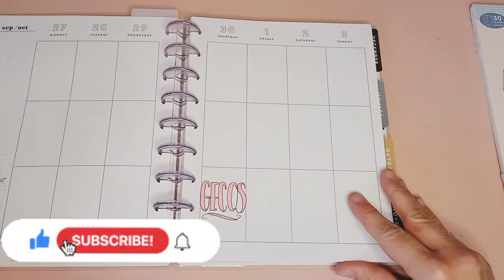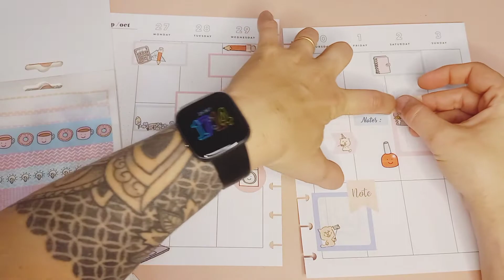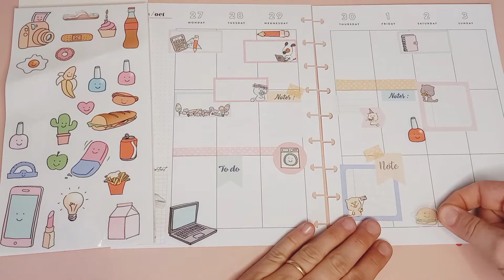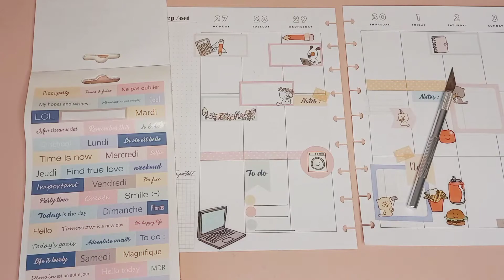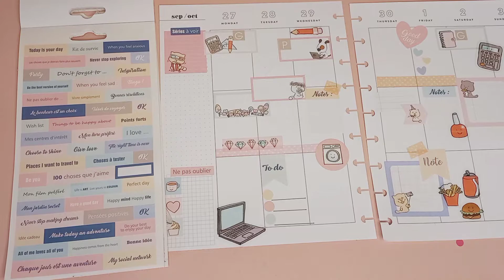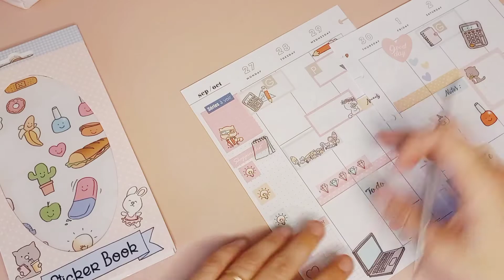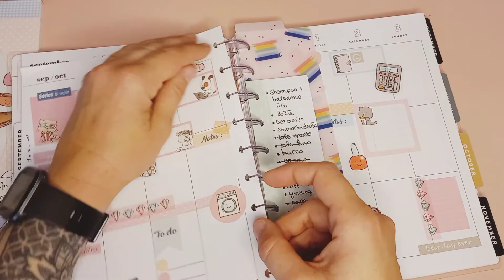Come decorare l'agenda in modo semplice e veloce (zero sbattimento!) Plan with me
Vedi sui social agende decorate favolose? Disegni, acquarelli, calligrafia, scrap, ecc... vorresti anche tu una bella agenda ma purtroppo sei una schiappa a disegnare/scrivere/dipingere? Oppure te la cavi ma non hai mai tempo?

Vi mostro un modo davvero semplice e veloce (copiato spudoratamente dalle cartopazze americane) per rendere la vostra agenda bella e colorata! Così che sarà un vero piacere sfogliarla facendovi sentire delle vere artiste!

Materiale necessario:
Stiker (tanti!!)
Taglierino

Dove trovare gli stiker book e agende (e tanto altro!)

Serena_Finazzi